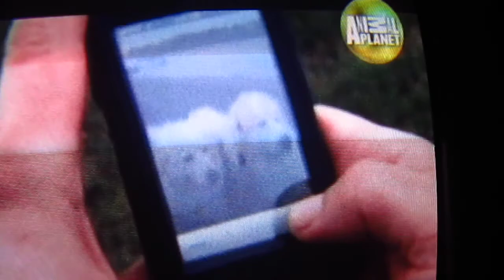ABC Canino: Pastor de los Pirineos